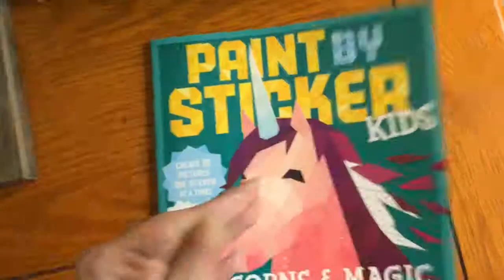Paint by Sticker Unicorn PREVIEW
Paint by Sticker Kids: Unicorns & Magic includes everything kids need to create ten vibrant images, including unicorns, a dragon, a princess, and more.
 Step 1: Find the sticker. Step 2: Peel the sticker. Step 3: Place the sticker. Add the next, and the next, and watch your enchanting paintings come to life!
 All the pages are perforated, making it easy to tear out each finished work to frame and share!